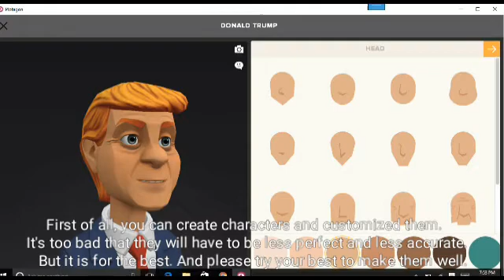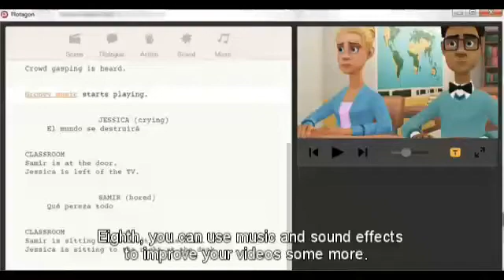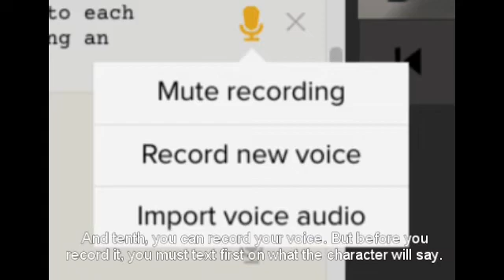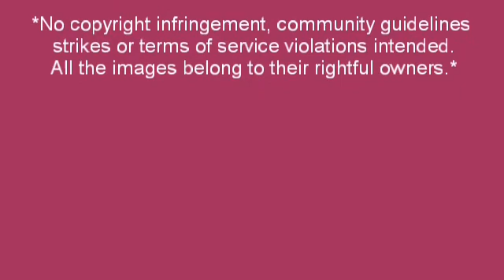I Salute #3: Plotagon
Recorded Today on 7:25 pm
This is my third salute on Plotagon. If you hate Plotagon, I understand and handle your opinion on it as long as you handle mine. If you subscribers want me to do Plotagon still, I will make one or four videos per week.